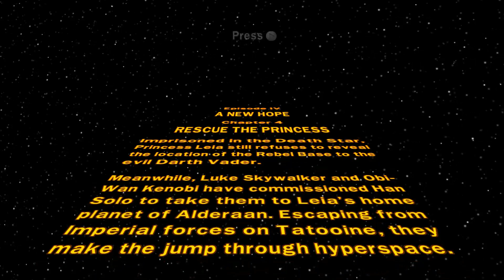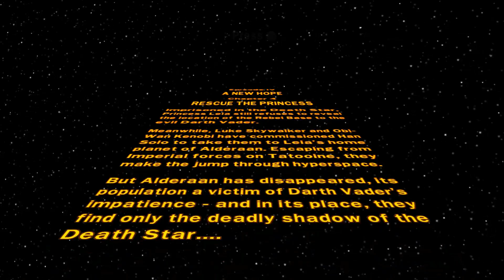Siege Beards! (Best Intro Ever!) - Lego Star Wars Episode 20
EATING TOO FAST!

Pizza!